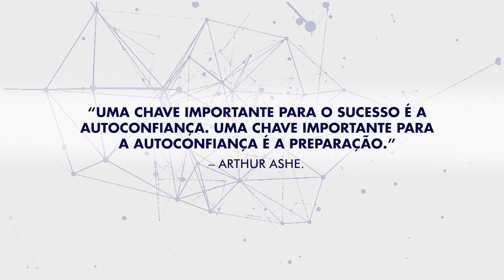Entrevista Marcelo Campos, Total Sistemas, Empresários de Sucesso TV